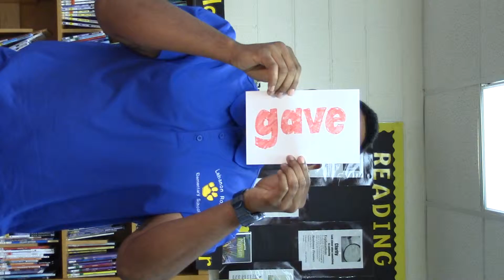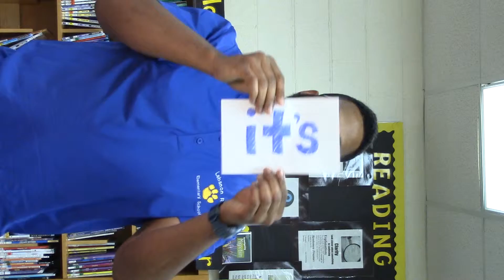Gr 1 4th Q Set 2